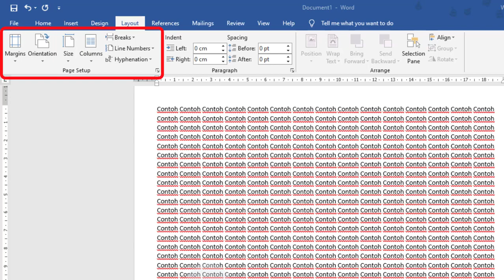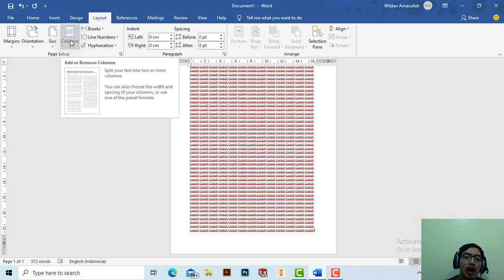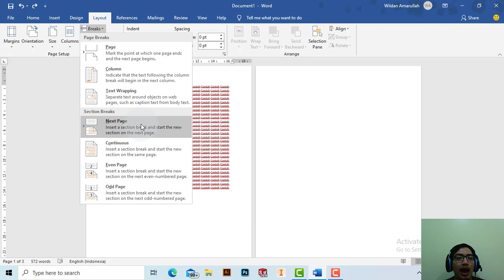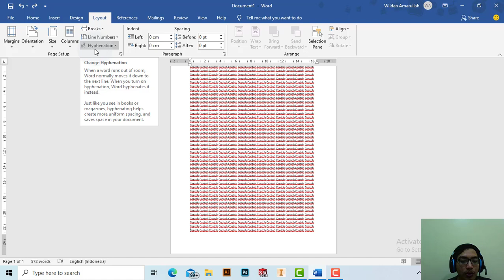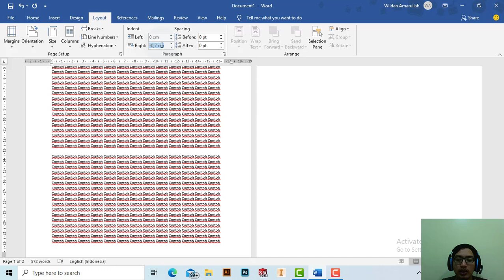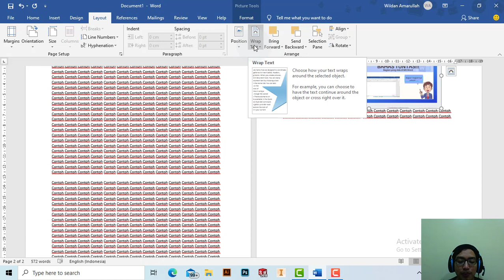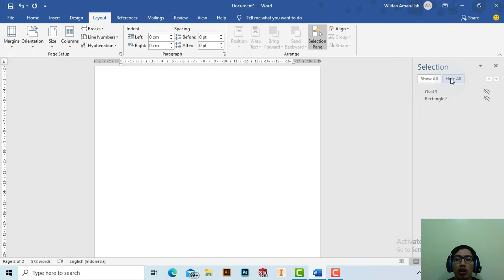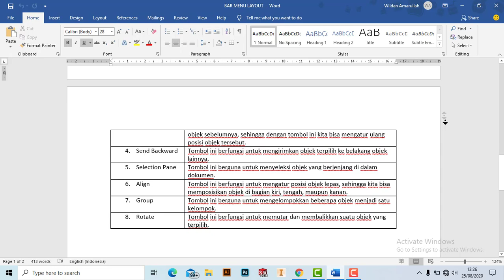Penjelasan Lengkap Tools TAB LAYOUT Microsoft Word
Apakah kamu sudah mengenal semua fungsi yang ada di Tab Layout Microsoft Word? Berikut penjelasan terkait setiap bagian-bagiannya dan cara kerjanya.

Selamat menyimak, video tutorial ini 😇

Pembahasan
00:23 : I - Pengenalan Tab Layout
00:39 : II - Page Setup
10:39 : III - Paragraph
12:48 : IV - Arrange
19:54 : V - Ringkasan Pembahasan